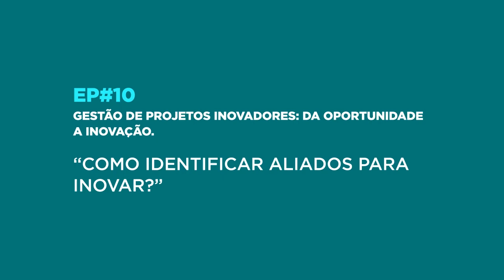10. Como Identificar Aliados para Inovar?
Maximiliano Carlomagno, Sócio Fundador da Innoscience e mentor da Endeavor, conversa sobre cultura, projetos, pessoas inovadoras, como inovar mais e melhor, como atingir mais resultados e cumprir seu propósito e missão em nosso Webinar de Inovação.